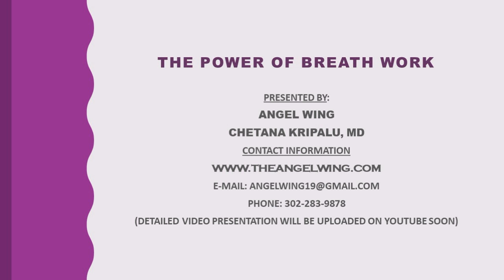THE POWER OF BREATH WORK -- BY: DR. CHETANA KRIPALU (ANGEL WING)